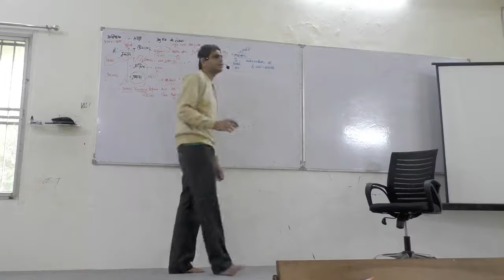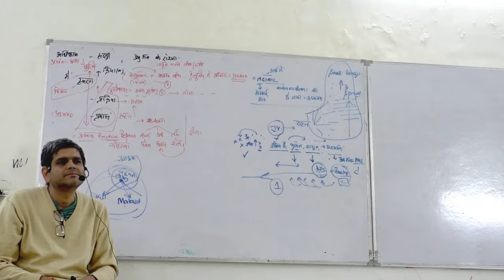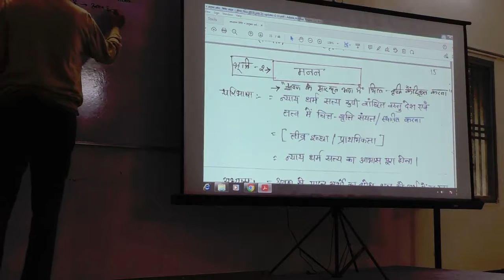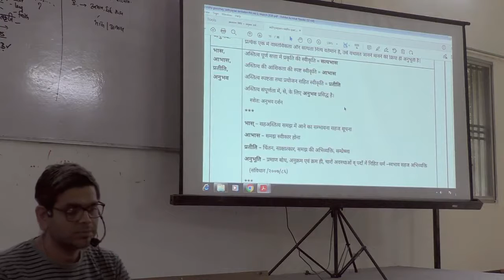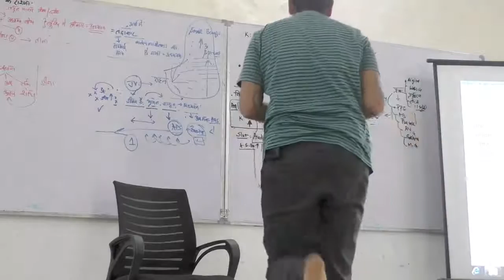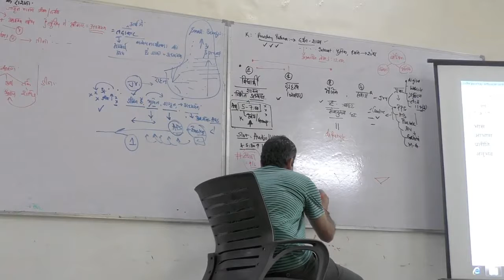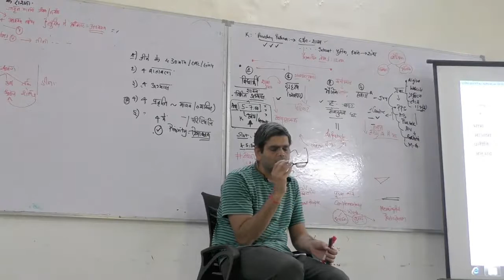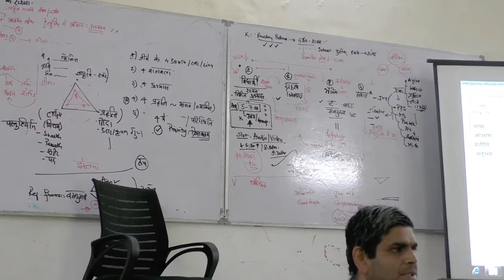Adhyayan Prakriya_Part 6_Shriram Narasimhan